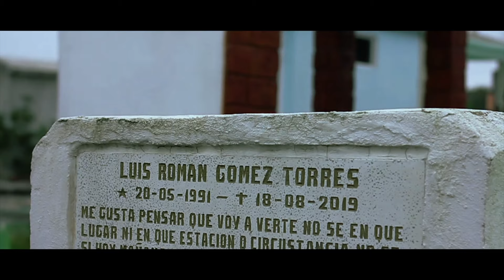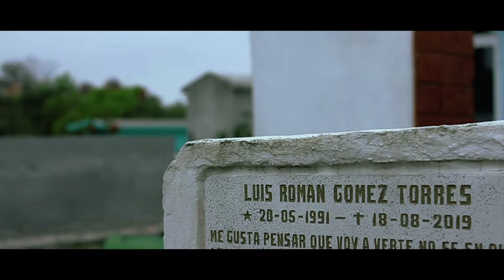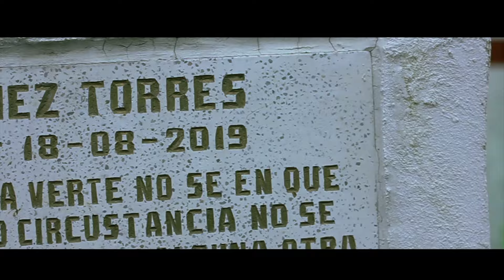KIO-THC //MIRANDO AL CIELO//VIDEO OFICIAL @ODK BEATS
Gracias gente, le seguiré hechando pasito por pasito